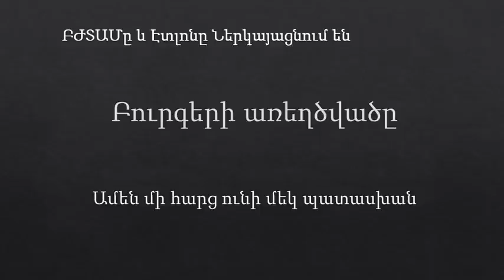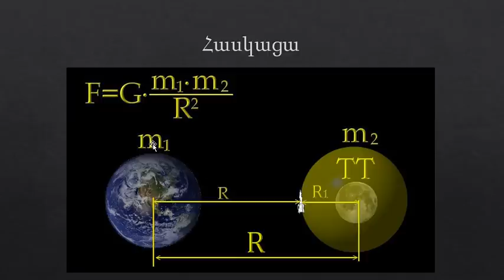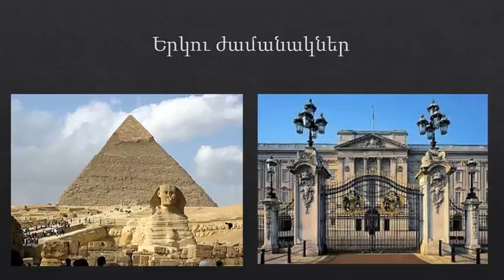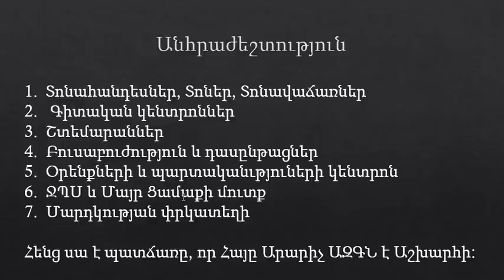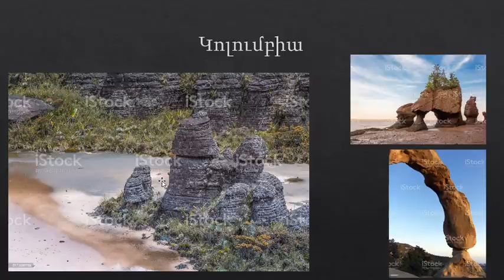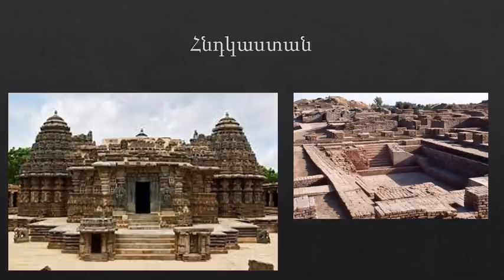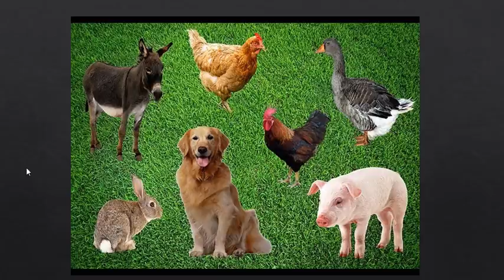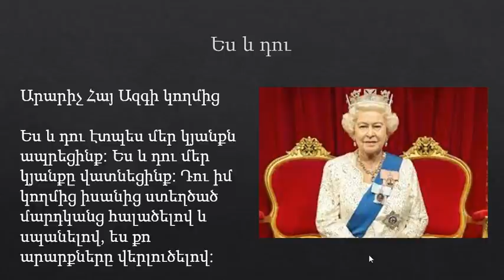Բուրգերի առեղծվածը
Աշխարհի մարդ, տեր կանգնիր քո մարդ մնալու իրավունքին: Քեզ համարկալված ոչխար են ուզում սարքել և արհեստական ինտելկտն է քեզ հետ որպես ոչխարի վարվելու:
Արարիչ Հայը քեզ գազանից մարդ սարքեց և դու մարդ էս, ոչ թէ ոչխար: